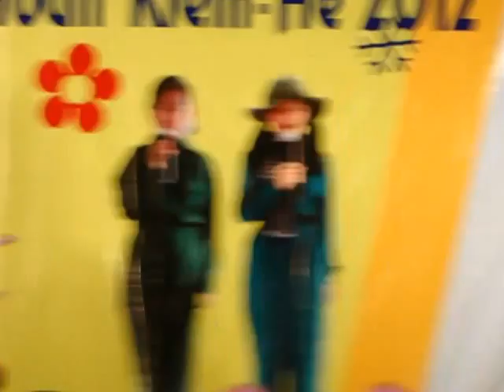"CHO CON " LH CA KHÚC MĂNG NON - MÚA HÁT TẬP THỂ .Q.HOÀN KIẾM 2012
LIÊN HOAN CA KHÚC MĂNG NON - MÚA HÁT TẬP THỂ .Q.HOÀN KIẾM 2012;

Ca Khúc Măng Non hè 2012

Lời đầu tiên em xin thay mặt đội CKMN phường CD được gửi tới các quý vị đại biểu,quý vị BGK cùng toàn thể hội thi lời chúc
sức khỏe và lời chào trân trọng nhất.
Chắc hắn trong mỗi chúng ta ở đây ai cũng đều có 1 gia đỉnh của riêng mình nhưng có lẽ không mây ai có thề hiểu hết được ý
nghĩa to lớn từ gia đình mà đang có. Gia đình không chỉ đơn thuần bao gồm những con người có cùng huyết thống mà cao hơn gia
đình còn là nơi chất chứa sự tin tưởng và chân thành,sự tha thứ và lãng quên,lòng trung thành và sự linh hoạt. Đến với hội thi hôm
nay,đội CKMN phường CD xin được đem lời ca tiếng hát để có thế tôn vinh được phần nào giá trị to lớn của 2 từ "GIA ĐÌNH"